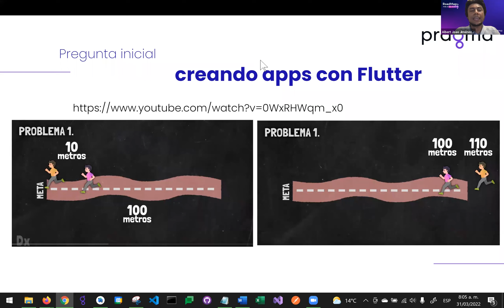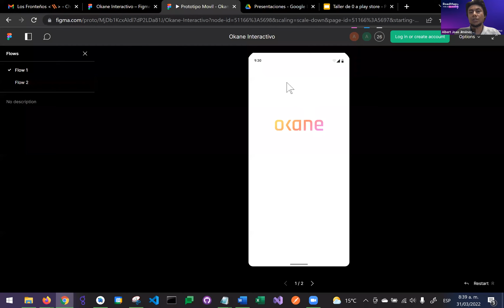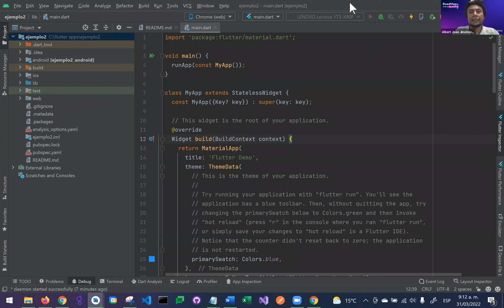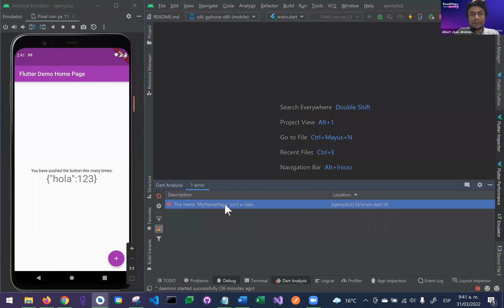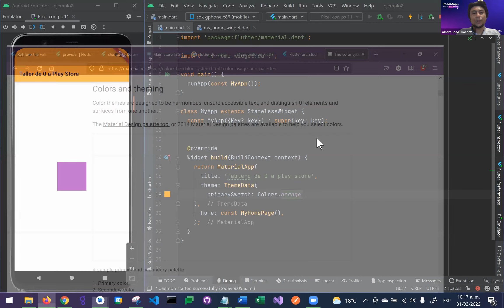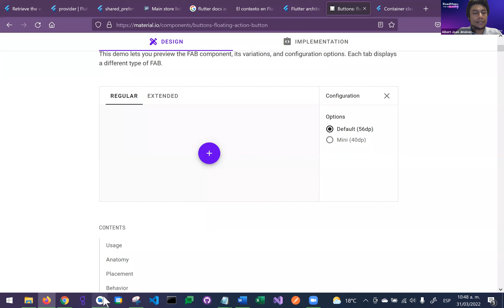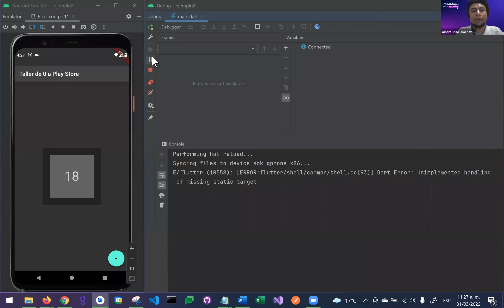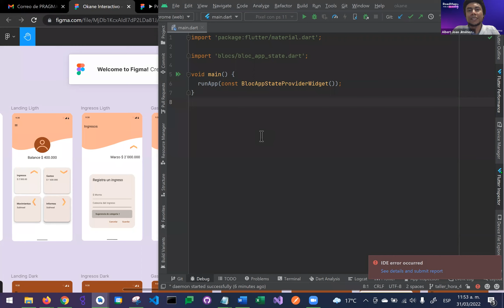RoadMap de un DevMobile | De 0 a PlayStore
Comienza tu camino para ser un desarrollador mobile. En este taller desarrollamos una aplicación desde 0, usando Flutter y Android Studio. Al final del taller publicamos la aplicación en la Play Store. Mira el video completo y crea tu propia App.

3. Forky Pregunta, ¿qué es una computadora?

¿Quieres aprender mucho más? Tenemos contenido educativo en diferentes formatos sobre desarrollo, pruebas de software, mercadeo digital, agilísmo y mucho más, disponibles